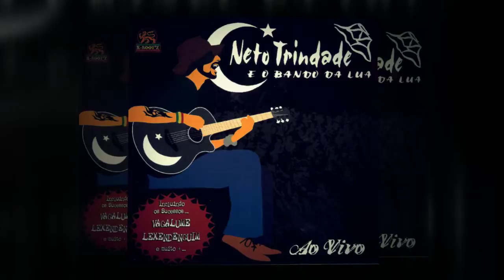Neto Trindade - Heavy Metal Do Senhor